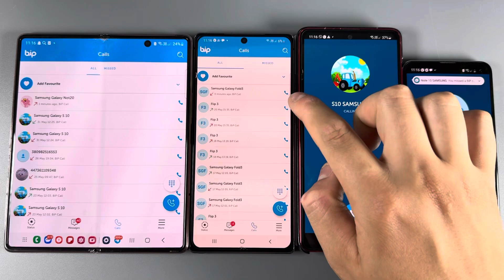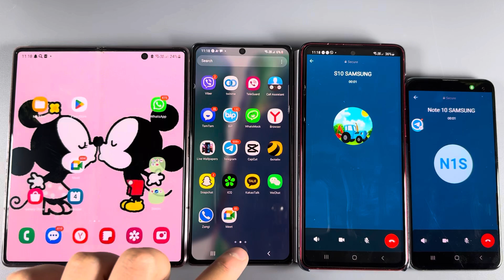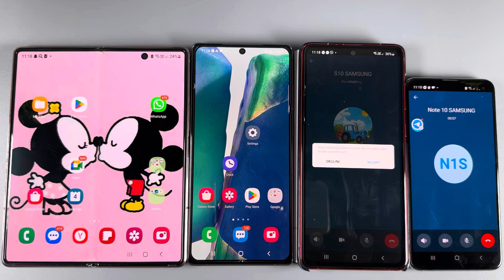BiP Messenger Incoming Call Samsung Galaxy Fold 2 + Galaxy Note 10 + Samsung S10e + Galaxy Note 20